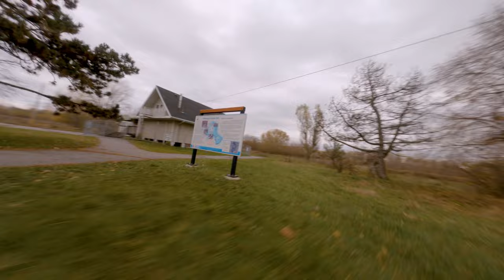E49 - Park and Fly Remote Adventures - An bando driving range, Totem and a new homeless encampment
F R I D A Y ! ! !   Third Test Flight with the DroneCO Productions Slammed Squirt remoting the antennas to the outside roof of my car.  No issues so far.  In this video I'm pushing out more and adding larger physical dense objects like a structure including trees and low exploration.  Still not feeling any latency in either video or control signal.  I just need to get comfortable with flying while sitting, I've forced myself to stand since I started in the spring 2021.  I think I am satisfied that this will be my winter solution to the cold... FU%K YOU WINTER!

What's in my bag:

CINE RIG (Active in this Video)

Frame: DroneCO Slammed Squirt Kit (CARBON & TPU)
Pilot Camera: RunCam Phoenix 2 Nano
HQ Camera: GoPro Hero 8 Black
TX Antenna: TrueRC OCP 5.8 SMA flex long 115mm RHCP
RX Antenna: TBS Tracer Immortal T
VTX-RTX: TBS Tracer Sixty9
FC:  SkyStars F7 3-6S 20x20 HD
ESC: SkyStars KM40 40A Mini 3-6S BLHeli_32
Motor: FPVCycle 23mm Short Motor - The Cinewhoop Motor - 2350kV
Props: HQ Prop DUCT-76MMX8 CINEWHOOP OCTO-BLADE 3"

Frame: BQE BOTAFX BANGER 5" Carbon Fiber Frame Kit
Camera: RunCam Phoenix 2 Micro
VTX: PandaRC VT5804 800mW
FC: MAMBA F722 APP
ESC: MAMBA F50BL32 3-6S
Motor: EMAX ECO II Series 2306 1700KV
Receiver: TBS Tracer
Props: HQ Durable Prop 5X4.3X3V2S

Everything Else;
Transmitter: Radiomaster TX16-S HALL
Transmitter Module: TBS TRACER MICRO TX
Goggles: SKYZONE COBRA X Goggles
Batteries: GNB 1350mAh 6S 100C